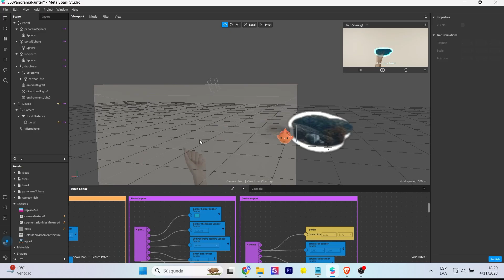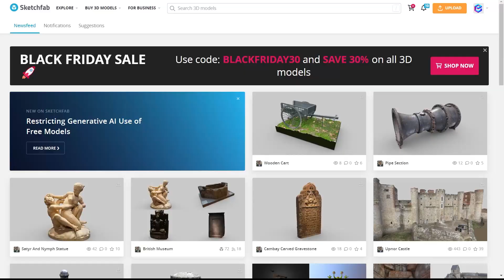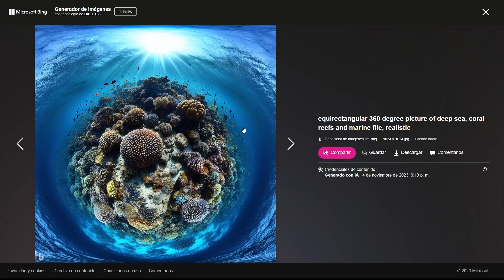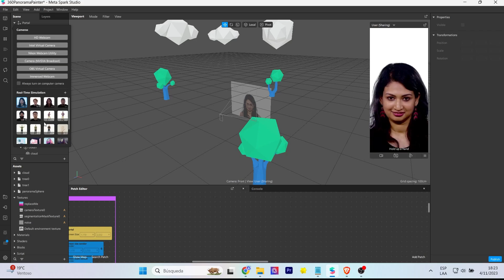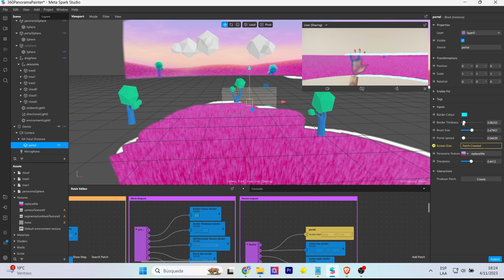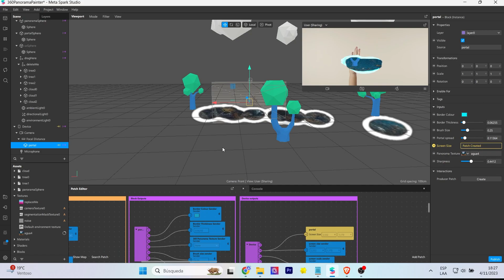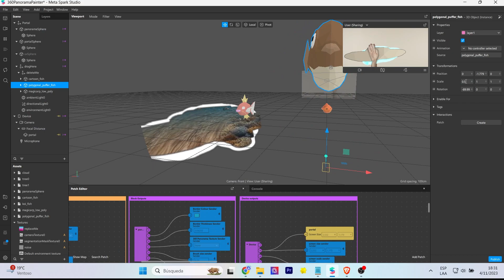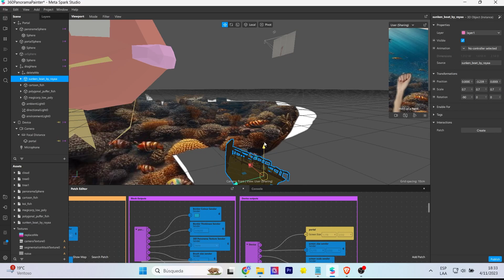Nuevo Portal de realidad aumentada | Instagram filter 360 panorama painter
La nueva plantilla de Spark AR te permite crear filtros de instagram muy interesantes. Conoce la plantilla 360 panorama painter que te permite descubrir nuevas realidades usando tu mano. Esta plantilla combina Inteligencia Artificial, hand tracking y realidad aumentada.
The new Spark AR template allows you to create cool instagram filters. Meet the 360 panorama painter template that allows you to discover new realities using your hand. This template combines Artificial Intelligence, hand tracking and augmented reality.

Mi VR / AR software y hardware:
⚡ Oculus Quest
⚡ Aryzon
⚡ Zapbox
⚡ Merge Cube